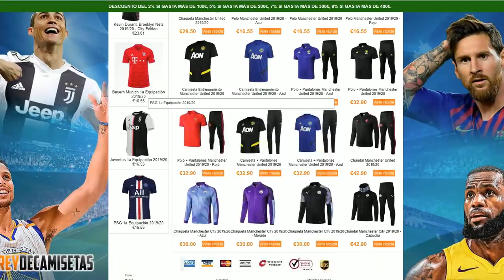Equipo SKILLERS con Zaha, Rashford y Allan Saint-Maximin - FIFA 20 PREMIER LEAGUE